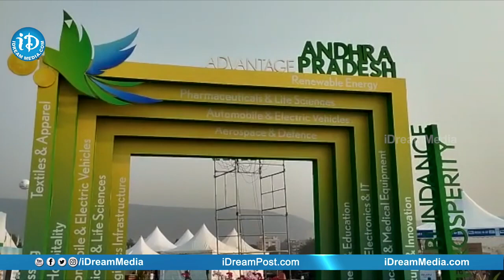గ్లోబల్ ఇన్వెస్టర్స్‌ సమ్మిట్‌కు సర్వం సిద్ధం | Global Investors Summit | Visakapatnam | CM Jagan